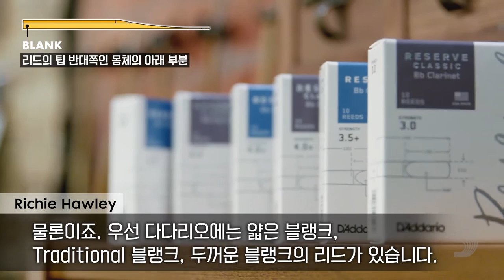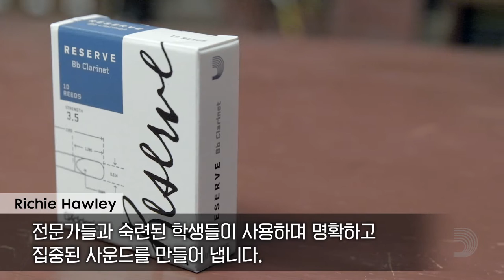Chapter_02. Selecting a Clarinet Reed_Korean (클라리넷 리드의 올바른 선택법)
클라리넷 수석 연주자인 리치홀리가 알려주는 올바른 리드를 선택하는 꿀팁! 리드의 종류와 특징을 파악하고 나 자신에 맞는 클라리넷 리드를 선택해보세요.